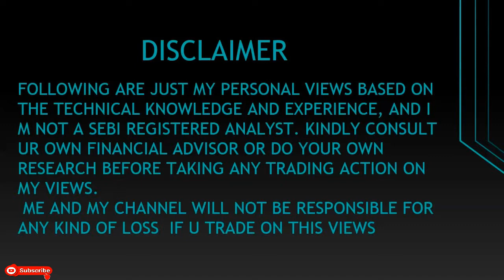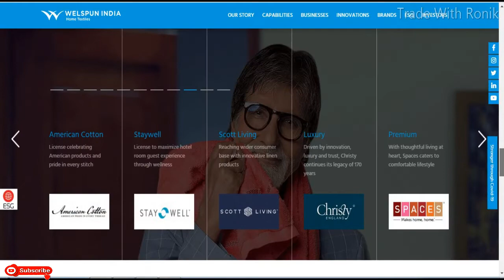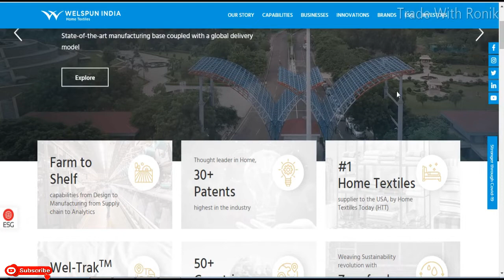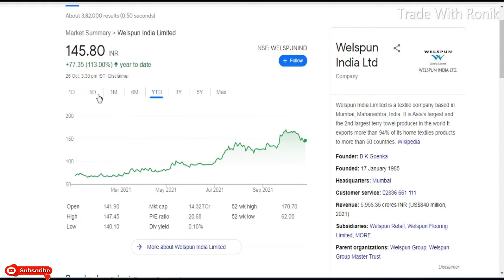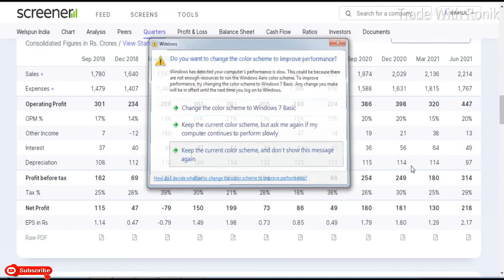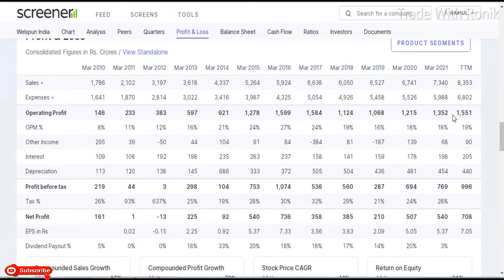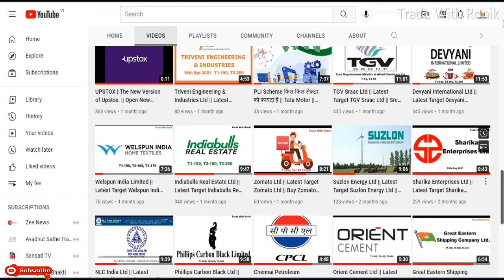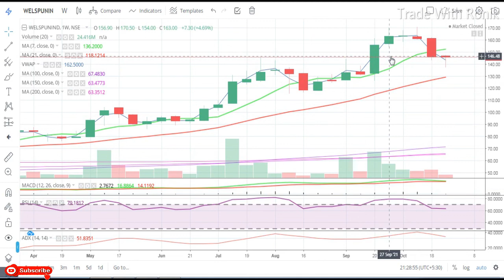Welspun India Limited || Latest Target Welspun India Limited || Multibaggar Share || Textile Share